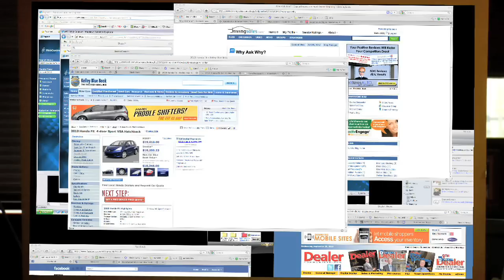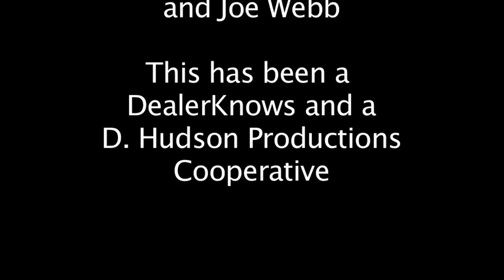The (De?)Evolution of the Internet Sales Manager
- Joe Webb and Bill Playford of DealerKnows Consulting share a (comedic) study of how the automotive Internet Sales Manager's job responsibility has grown to be more than one can handle on their own.
Another funny "car guy" comedy creation from Joe Webb.
Starring Bill Playford as the ISM
                Joe Webb as the GM
Written by Joe Webb
Directed by Dave Hudson of D. Hudson Productions